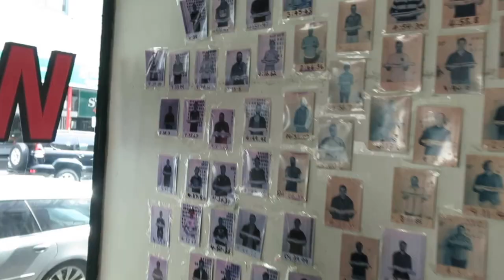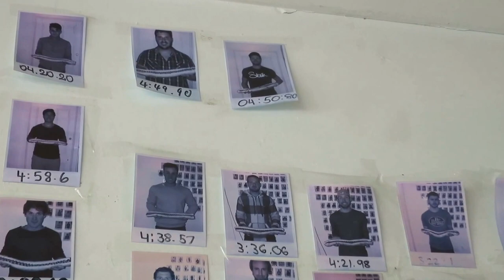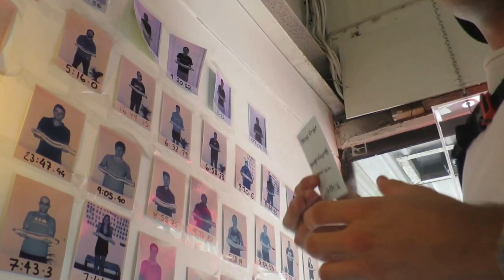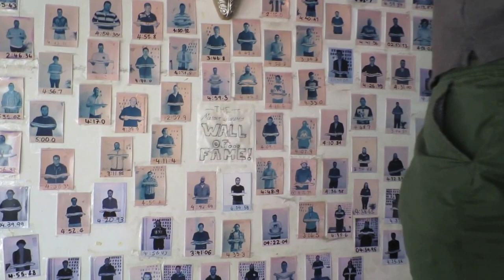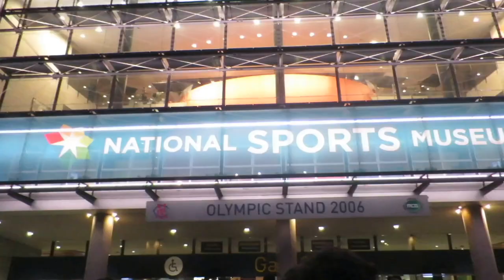TRAVEL VLOG 004: Beat by 24 seconds!!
Hey guys,

In today's vlog I set up my medicare account, ate a huge hotdog and watched Ozzy rules "football".

ENJOY :D

Camera:
- Canon S120
- iPhone 6s

Edit:
- iMovie